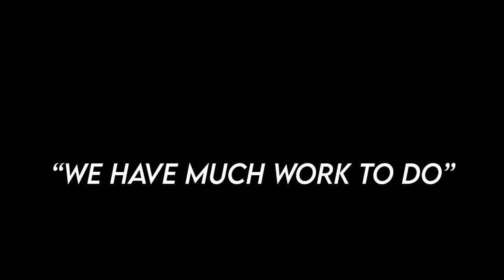We Remember George Floyd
On the anniversary of George Floyd's death, we remember him: a man, a human being, made by God, and deserving of dignity.

We cannot shy away from reform and the work that lies before us. We must continue to work toward police reform and a rebirth of humanity and compassion for others.

Shared originally on May 25, 2021.